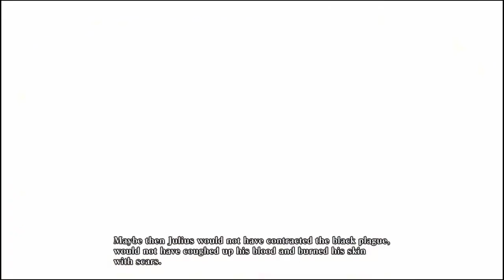God Eater 2 Rage Burst™ Part 18 Because Defiance